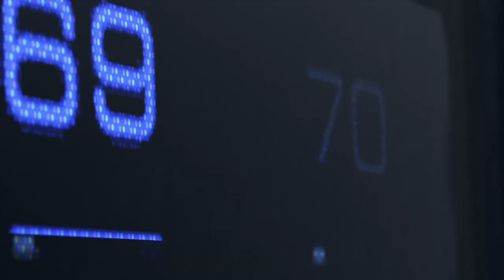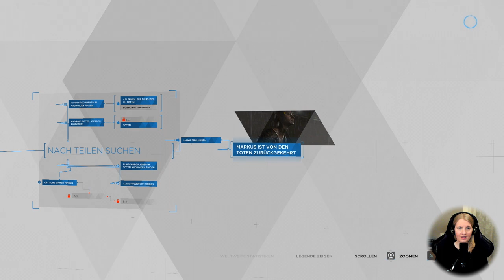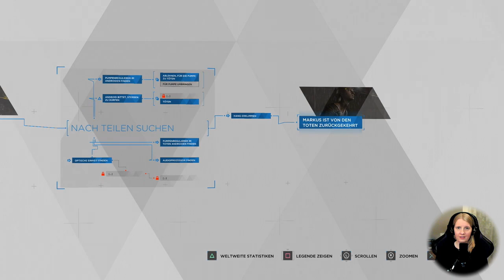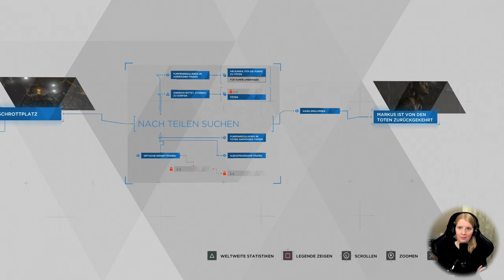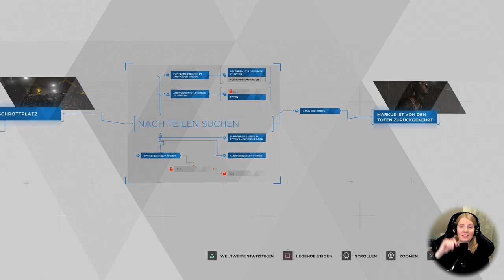Detroit: Become Human [8] - Von den Toten | Let's Play mit Facecam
Nachdem Markus von einem Moment auf den anderen aus seinem bisherigen Leben gerissen wurde, findet er sich nun an einem besonders unwirtlichen Ort wieder. Und dort geht es zunächst um's nackte Überleben.

Let's Play auf Deutsch zum Action-Adventure Detroit: Become Human mit Kommentar und Facecam. Dies ist mein erster Spieldurchlauf.

Meine Let's Plays zu Detroit: Become Human erscheinen jeden Dienstag und Donnerstag um 18:00 Uhr, bis die Reihe beendet ist.

Habe ich euch Lust auf das Spiel gemacht? Hier findet ihr es auf Amazon (Werbe-Links):
Playstation 4